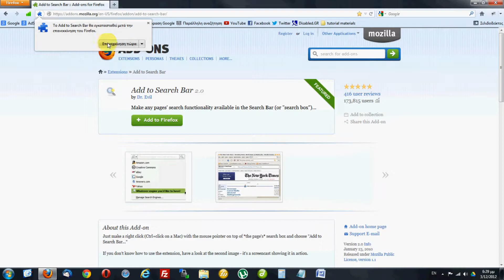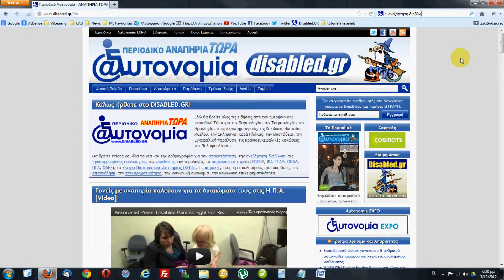Προσθέστε το search ενός website στην search bar του Firefox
Η μπάρα αναζήτησης του Firefox περιέχει τις πιο διάσημες μηχανές αναζήτησης, όπως Google, Yahoo, Bing, δίνοντας μας την δυνατότητα να ψάξουμε άμεσα και γρήγορα μέσα σε αυτές χωρίς να χρειάζεται κάθε φορά να επισκεπτόμαστε την κεντρική τους σελίδα. Επίσης περιέχει και μερικές εσωτερικές αναζητήσεις διάσημων ιστοσελίδων όπως Wikipedia, amazon.co.uk και ebay.co.uk δίνοντας μας την δυνατότητα να ψάξουμε μέσα σε αυτές με λέξεις κλειδιά χωρίς να χρειάζεται να ανοίγουμε την κεντρική τους σελίδα. Ο Firefox σας δίνει την δυνατότητα να προσθέσετε στην μπάρα αναζήτησης του Firefox την εσωτερική αναζήτηση της ιστοσελίδας που ψάχνετε συχνά και στην οποία θέλετε να έχετε γρήγορη πρόσβαση. Διαβάστε τα παρακάτω βήματα και μάθετε πώς να το πετύχετε.